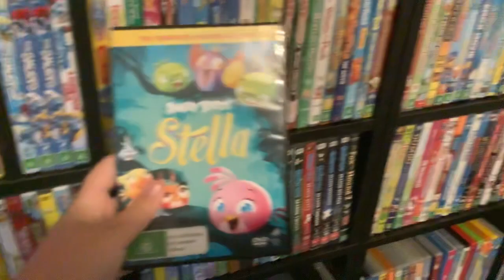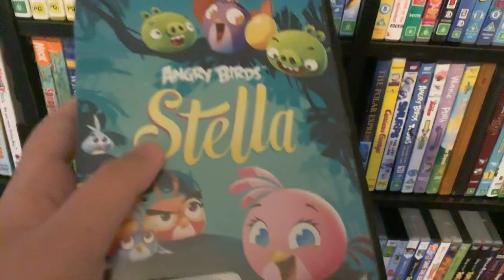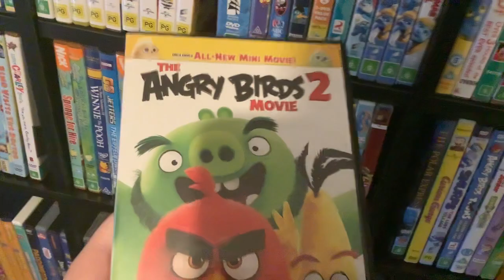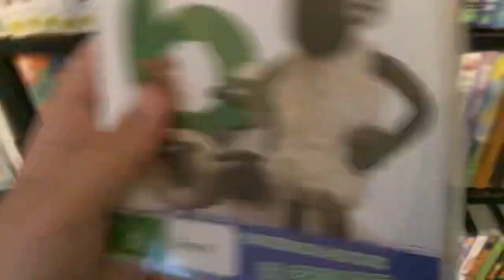My dvd collection 24 subscribers special edition